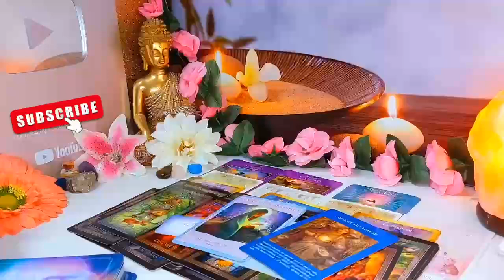LIBRA❤️ I AM IN LOVE WITH YOU 😍 💍 WORDS CANNOT EXPRESS HOW MUCH YOU MEAN TO ME😘END-JULY TAROT